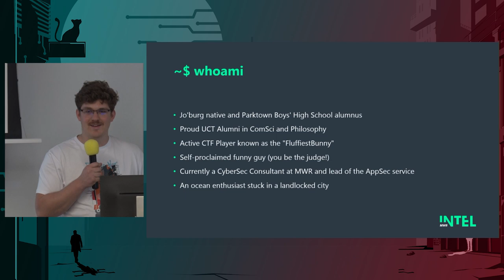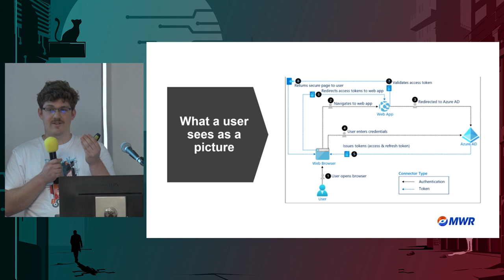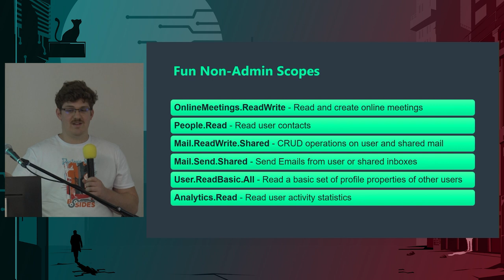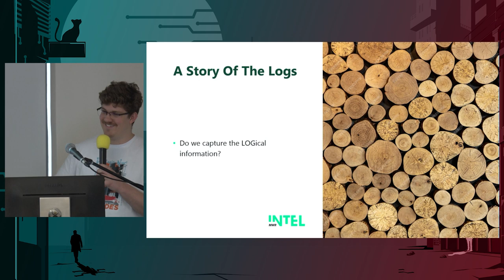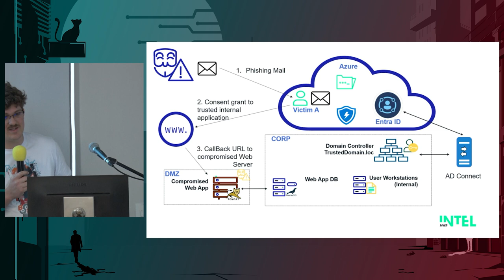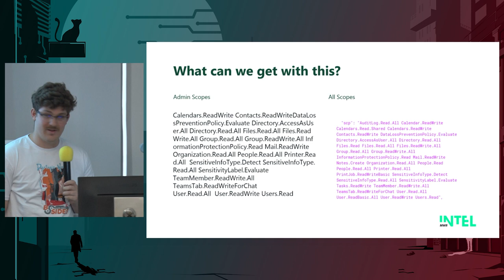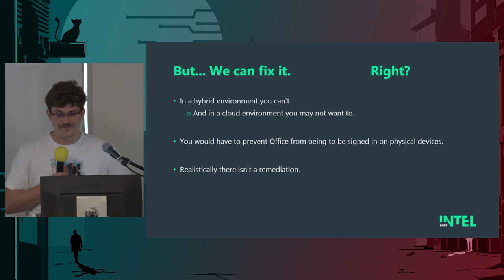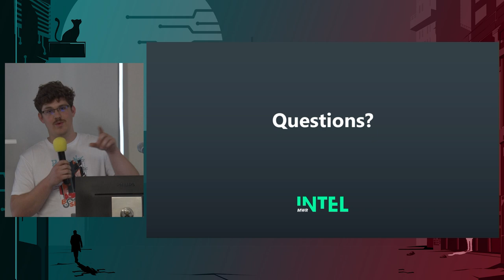The Wide World of Consent - Jonathon Everatt | BSides Cape Town 2023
The advent and adoption of cloud-based technologies by businesses and users has introduced new attack vectors that malicious actors can try to abuse. One of these attack vectors is a new type of phishing, called consent phishing. In Consent Phishing, an attacker-controlled application requests dangerous or sensitive permissions over a user's account or organisation's tenant. The talk will focus on both the offensive and defensive perspective of the attack and its relevant indicators of compromise.

Introduction.
An introduction to the talk, highlighting what the traditional phishing vectors - like payload and credential phishing - are, and how consent phishing is different.

What is OAuth?
A high level view of how OAuth2.0 work and how authorisation is given. Focus will be on defining the different parties in the flow and their roles.

What is consent?
Background information for how consent grants work with the OAuth2.0 framework. Also a discussion around how authorisation grants are requested and given to users or applications. This will include a consent prompt that a user would receive in this situation.

How is this useful?
Tying together the previous sections we will look at what the legitimate use case is of consent for application. This section will emphasise how this is extremely useful functionality that is not going to be removed.

Turning the good to bad?
Once we understand how consent works and why it is useful we will look at how easily it can be abused. For example, a bot that deletes spam from an inbox is generally also able to spam others from the same inbox.

How do this fit into the phishing playbook?
Exploring the kind of controls that affects this type of phishing and the kind of controls that it bypasses. This section will also introduce consent phishing in Azure and give real world examples of cases where a red team would use consent phishing.

Bringing it all together, making an attack happen.
Pulling together all the aspect of consent phishing to take a high level walk-through of how a consent phishing attack in Azure could be undertaken.

The outcome.
Showcasing a couple different scenarios of a successful consent phishing attack. Including reading user mail, reading files, and higher privileged actions that can be undertaken, provided appropriate consent is granted. This section will also discuss what attackers can do from the context of a successful attack, such as harvesting sensitive information or trying to pivot to an on-premise network.

Finding the bad guys, what IOCs we have.
Once an attack has been executed, we will look at the logs that would be generated. There will be a small switch to a blue team perspective of how to find consent phishing attacks and the type of indicators that one could look for. An interesting point here is that some of the Indicators of Compromise that are provided in Azure logs can be misleading as to the source of compromise.

We've seen Azure what else?
This section will investigate how different technologies have different approaches to managing consent with their application. We will look at what some technologies do better and what others do worse. This section will also try attribute different potential cases of consent phishing and its targets.

Wrapping Up; Is the world burning?
Final thoughts on the presentation so far, reviewing where consent phishing could be used but also the challenges that need to be overcome in order to successfully perform an attack. Discussing as to how this is another tool in a red team's toolbox and something that a blue team should be aware of.

Filmed at BSides Cape Town 2023